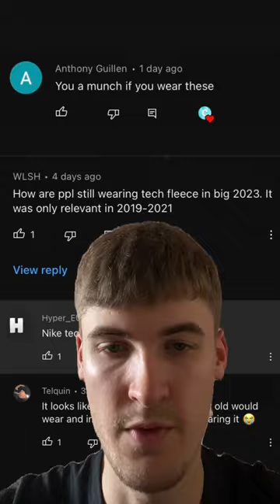Is Nike Tech Fleece STILL Worth It In 2023?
Want to know if Nike Tech Fleece's are still worth it in 2023?🤔 Well I share my opinion in this video.✅ This video style was inspired by Young Kippa.🤣This video review also talks about the brand new Nike Tech Fleece's!🔥 The new Nike Tech Fleece Lightweight collection.